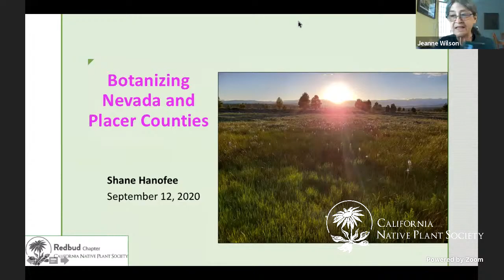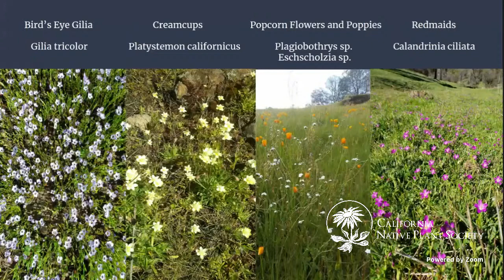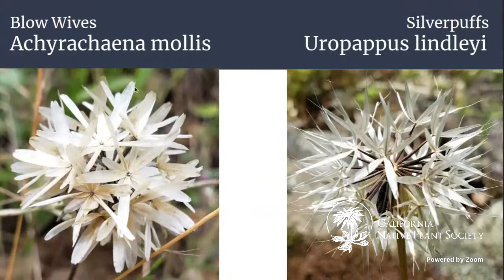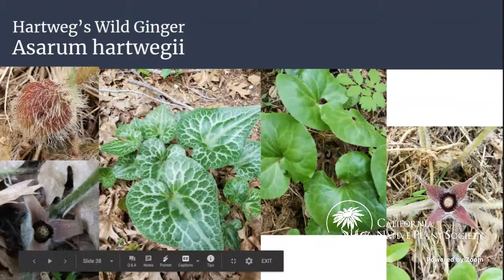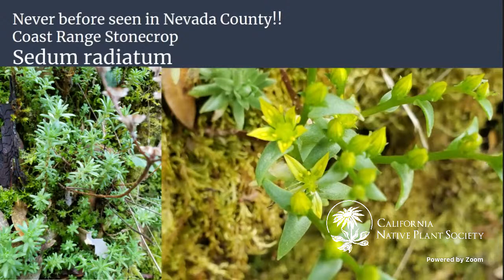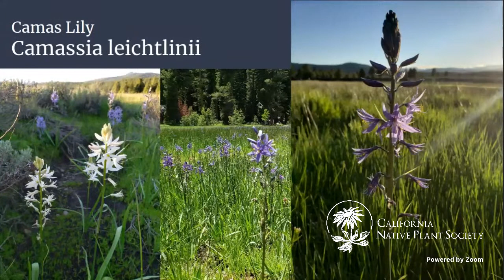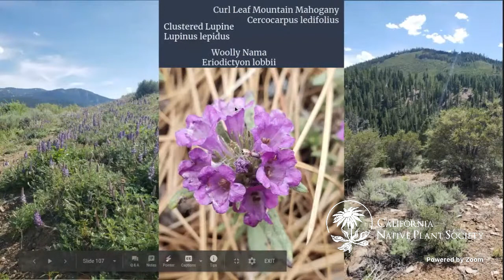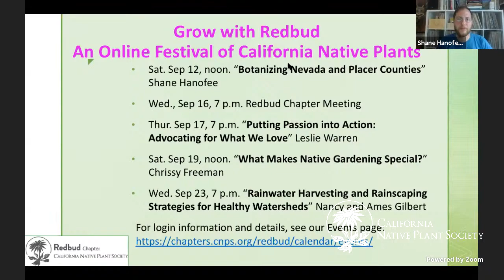Botanizing Nevada and Placer Counties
Throughout 2020, Shane has traveled far and wide in Nevada and Placer Counties, exploring just about every habitat and ecotype that exists in our area and documenting his discoveries on iNaturalist and Calflora. Through his pictures, he will take us on a journey through our fascinating plant communities, from the valley floor to the east side of the Sierra. He’ll share tidbits of information and detail the assemblages of flora that make up each one, including notable finds of rare plants, native plants with anomalous coloration, and populations of plants never before documented in our counties.

Shane Hanofee is a self-taught botanist who specializes in the flora of Nevada and Placer Counties. He wears many hats for the Redbud Chapter including President-elect, Web Editor, and Chapter Council Delegate. In addition, he chairs or co-chairs many committees including the Plant Sale, Field Trips as well as running Redbud's social media presence. He produced a series of virtual hikes for Redbud in the spring and summer of 2020 which can be found on the chapter youtube channel. He works as a Botany Technician in Northern California and grows natives at his home nursery for the Redbud Fall Plant Sale.

He lives in Grass Valley, CA with his wife Ashley and their dog, Camus and two cats, Kafka and Bertie.

This event is part of the Redbud Chapter’s “Grow with Redbud” – an Online Festival of California Native Plants! Festival runs August 22 – September 23. (More information about the festival